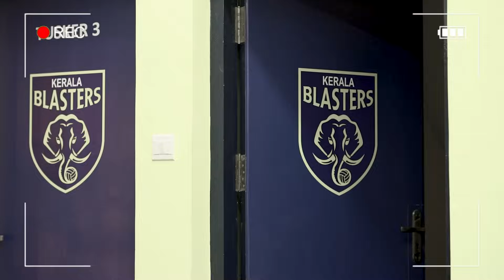Kravin' Prank Challenge | feat. Bryce, Dimitrios, Saurav | Prank Video | Kerala Blasters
Kravin' Prank Challenge - We are so happy, that we caught this on camera!

Watch how Kerala Blasters players Dimitrios and Saurav prank their team-mate Bryce along with laughter that followed.